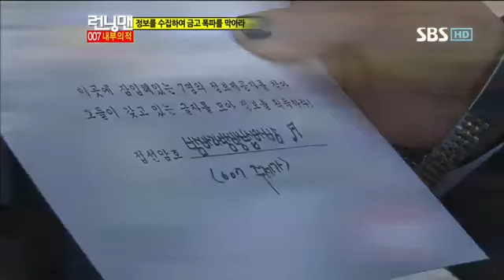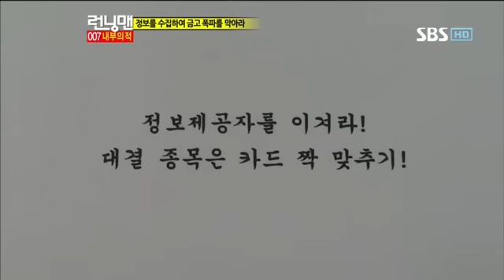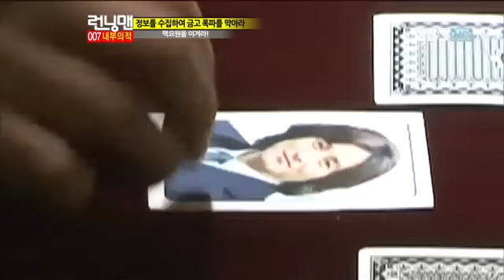런닝맨 이승기,박신혜-4